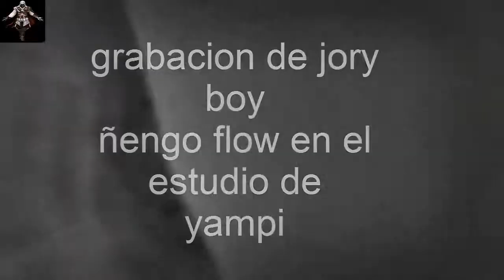Darwin Edición》acá sigo con otro video en el studio con ñengo flow grabando( camotan chiquimula)